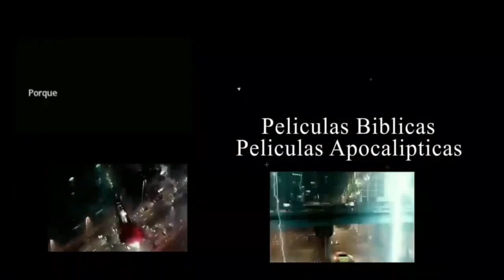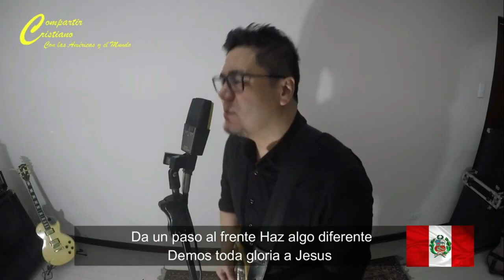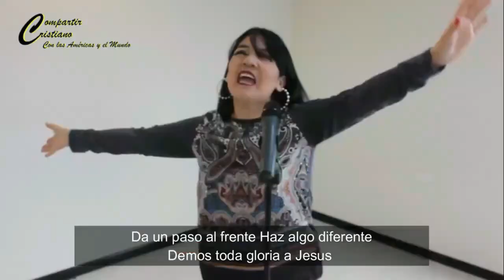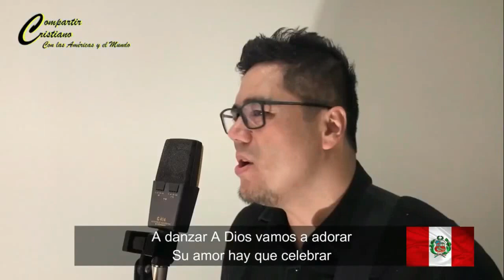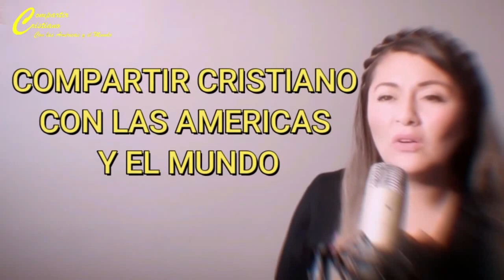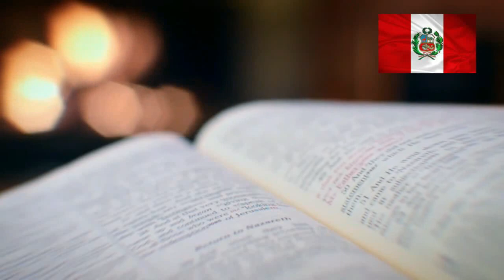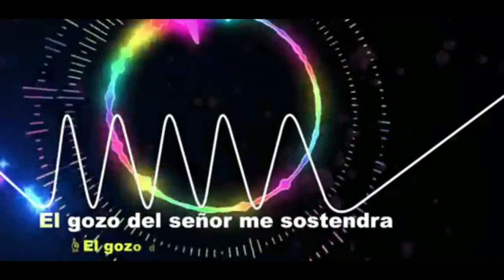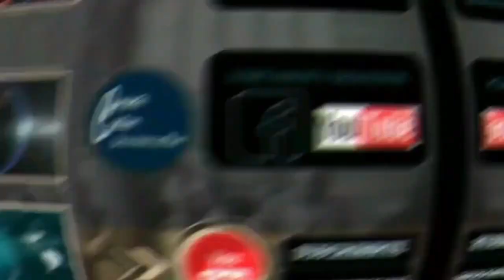PROGRAMA COMPARTIR CRISTIANO